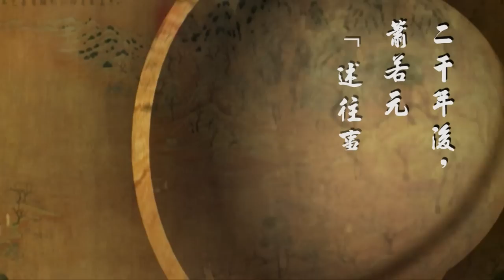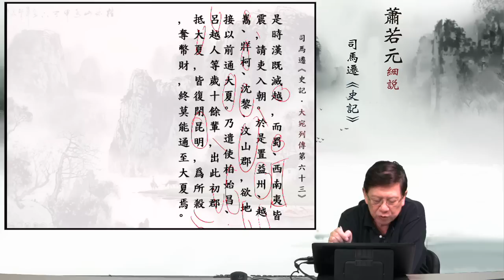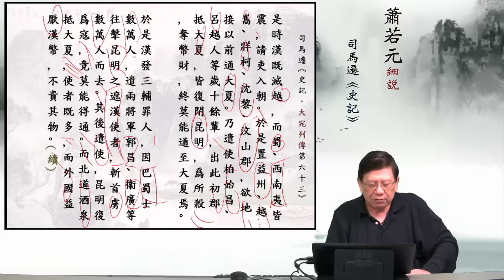06烏孫使既見漢人眾富厚—蕭若元細說《史記．大宛列傳第六十三》